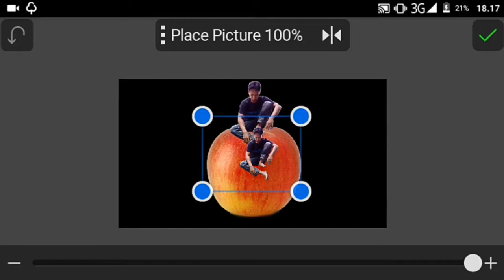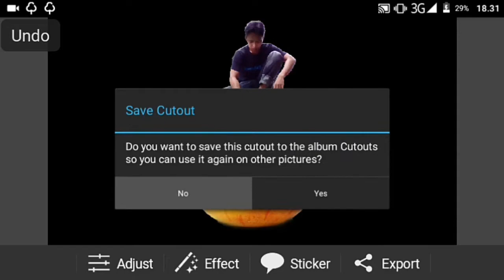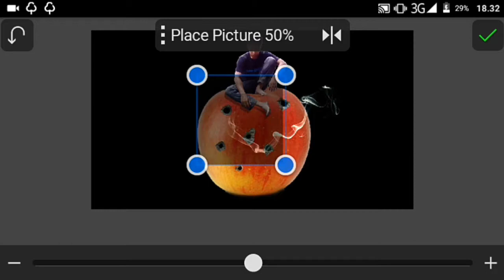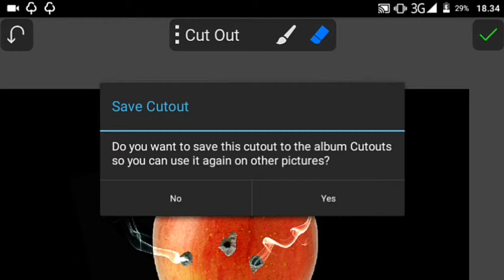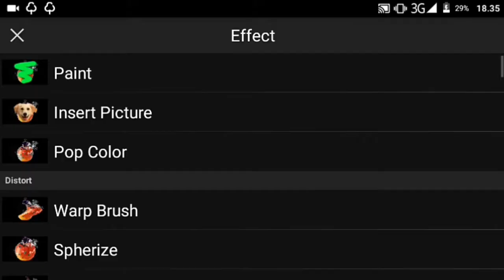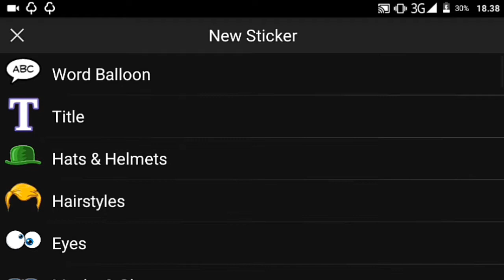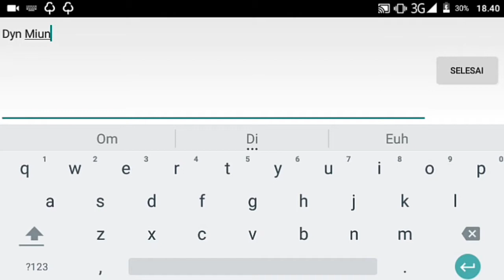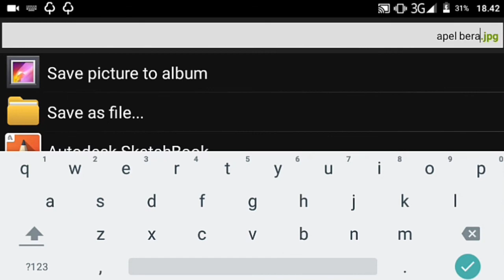Apple Smoke manipulation in picsay pro | Picsay Pro Tutorial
Untuk yg mau mencoba.